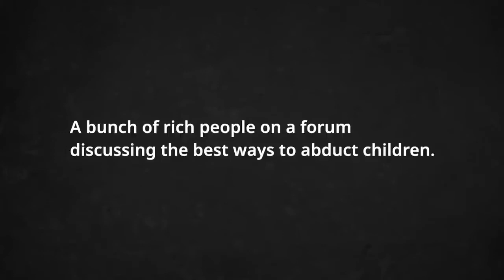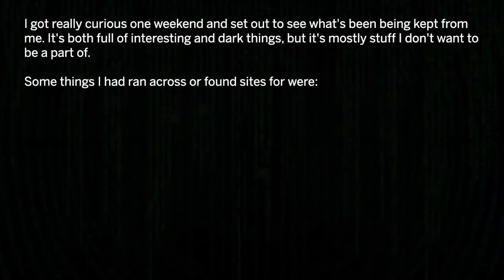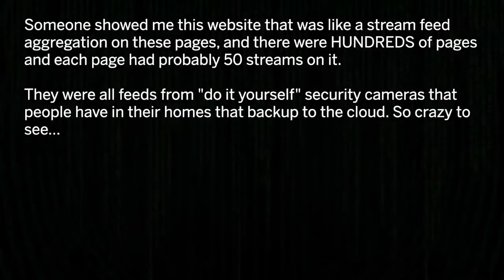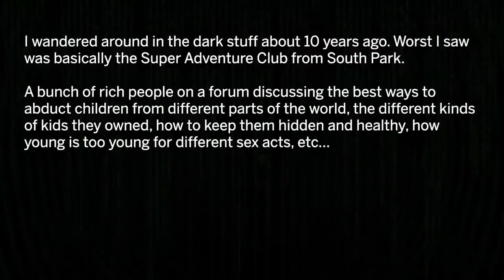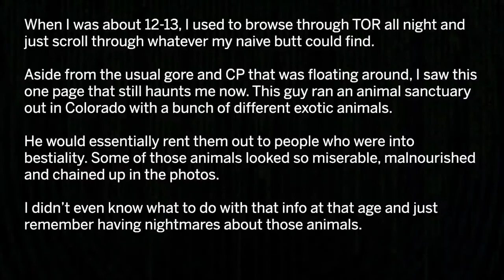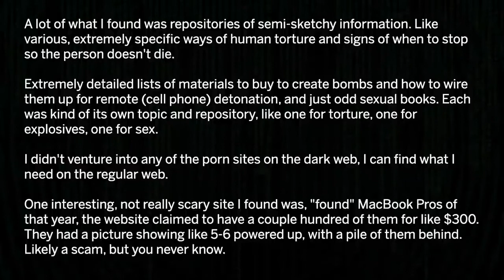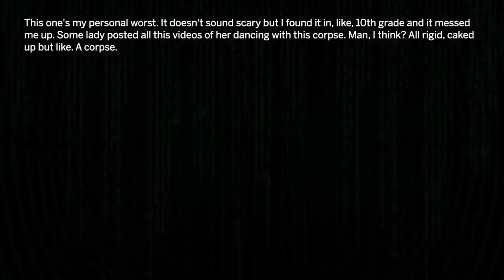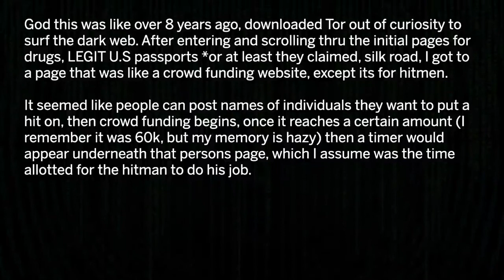Dark Web Users Share Their Scariest Encounters AskReddit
Most disturbing stories!

Must watch